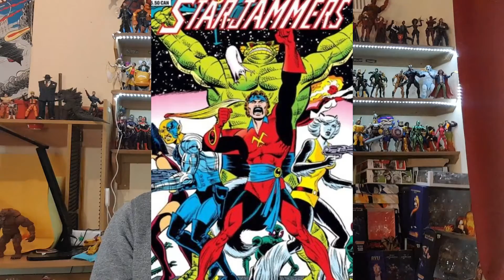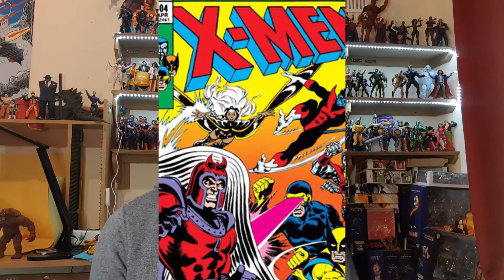Marvel Legends Teams that have to be finished The Star Jammers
On this weeks teams that need to be finished is the Star Jammers everyone's favorite Space Pirates

Brian's Action Figure Reviews  is me Brian and I'm an child of the 80s so I love all the classics, He-Man ,  Star Wars ,Transformers, Thundercats ,Turtles and of course growing up in the 90s I was introduced to Super Heros through Fox Kids so I'm a massive collector of Marvel Legends and I collect a whole bunch of lines too , I absolutely love this hobby so I'm glad to have an outlet to share it with you guys , Hope you enjoy the channel guys

And most importantly guys have an awesome time watching and if you have any feedback be sure to leave it in the comments section :)